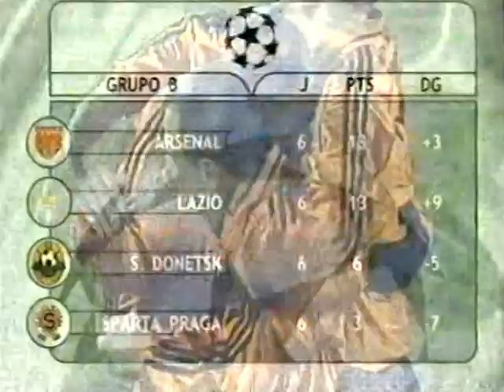Shaktar Donetz 3 0 Arsenal - Champions League 2000-01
Partido sin trascendencia pero en el que el Shaktar se despedía manteniendo la buena imagen que ya hacía presagiar que en años venideros sería protagonista en Europa.